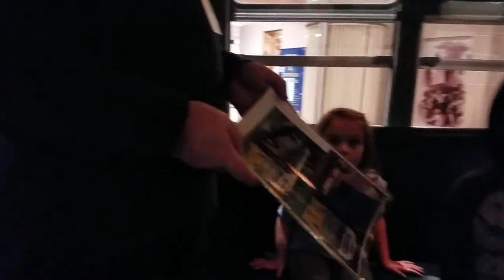On the Rosa Parks Bus and Experiencing History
The bus where Rosa Parks made history has been fully restored and is at the Henry Ford Museum in Dearborn, Michigan. Learn more about the bus and that moment in history.

Our Equipment:

Camera - Sony A6000
Tripod - Manfrotto Travel Tripod
Phone - Samsung Galaxy
Travel Video Cam: DJI Osmos Pocket
Gimbal - Smooth Q
Overhead Shots - Arkon Mount Kit
Movo Vlogging Kit

Want to be a patron?

Want to send us a package to show in a video? Our mailing address is:

Week99er / YT
18530 Mack Ave #460